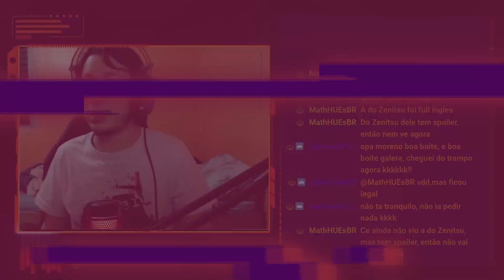Henrique Mendonça - Buda Senhor da sabedoria | REACT DO MORENO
Hoje a reação foi de um vídeo do Henrique Mendonça